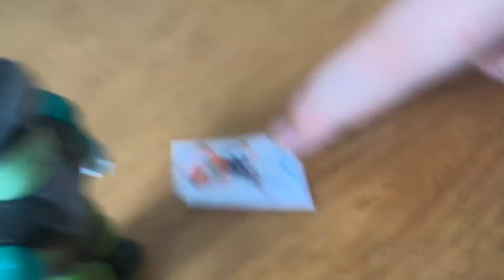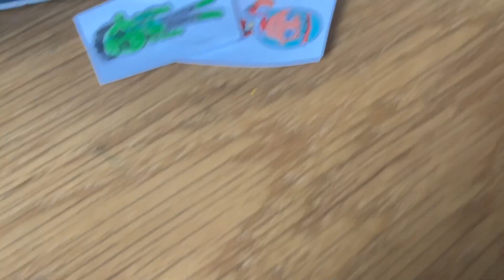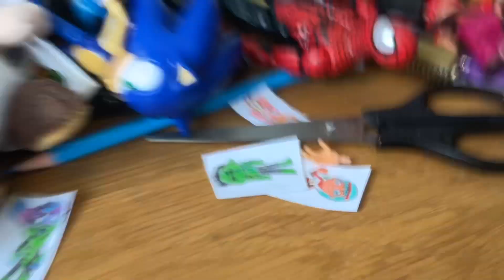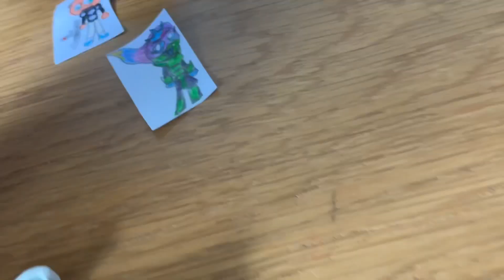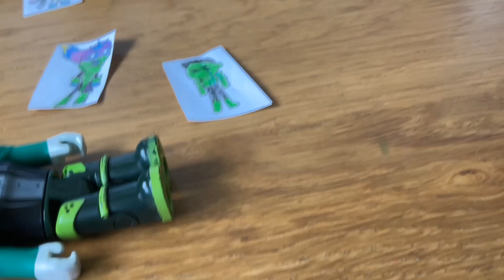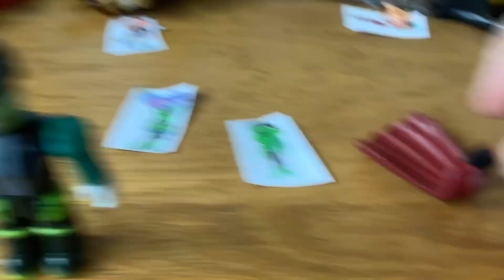Luca Movie: Sabre Learns From His Mistakes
Sabre Figures That Killing William Afton Was Right Because He Was a Villian